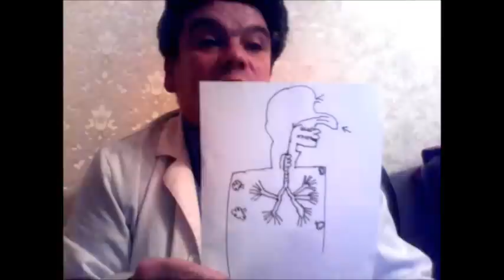грипп в Украине: как вылечить грипп без осложнений? лечение гриппа дома народными средствами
эпидемия гриппа в Украине или эпидемия гриппа в России развиваются своими темпами. важно начать правильно лечение гриппа. чтобы вылечить грипп, ОРВИ или ОРЗ и не попасть на такие осложнения гриппа как пневмония. за которой идет дыхательная недостаточность. можно проводить лечение гриппа дома или лечение гриппа в домашних условиях, лечение гриппа народными средствами предпочтительнее, чем лечение гриппа препаратами. потому как наиболее важно наладить правильное питание, провести полное очищение организма, очищение кишечника. знать, как правильно пить воду при гриппе.
больше узнать чем опасна эпидемия гриппа в Украине? как вылечить грипп без осложнений? лечение гриппа дома народными средствами или препаратами? пишите вопросы, комментарии, отзывы в форум под видео на YouTube канале врача, фитотерапевта, диетолога Скачко Бориса (Украина, Киев)

эпидемия гриппа в Украине: знаете как вылечить грипп без осложнений? а лечение гриппа народными средствами в домашних условиях?
эпидемия гриппа в Украине как и эпидемия гриппа в России 2016 года развиваются своими темпами. и не важно знать, в каком году идет эпидемия гриппа. важно вовремя и правильно начать лечение гриппа. чтобы быстро вылечить грипп, ОРВИ или ОРЗ и не попасть на такие опасные осложнения гриппа как пневмония. за которой идет дыхательная недостаточность. по выбору можно проводить лечение гриппа дома или лечение гриппа в домашних условиях. однако лечение гриппа народными средствами предпочтительнее, чем лечение гриппа препаратами. потому как наиболее важно проводя лечение гриппа наладить правильное питание, провести полное очищение организма, очищение кишечника. знать, как правильно пить воду при гриппе. тогда у Вас получится вылечить грипп без осложнений и укрепить иммунитет.
больше узнать чем опасна эпидемия гриппа в Украине? как быстро вылечить грипп без осложнений? лечение гриппа дома народными средствами или препаратами? пишите вопросы, комментарии, отзывы в форум под видео на YouTube канале врача, фитотерапевта, диетолога Скачко Бориса (Украина, Киев)